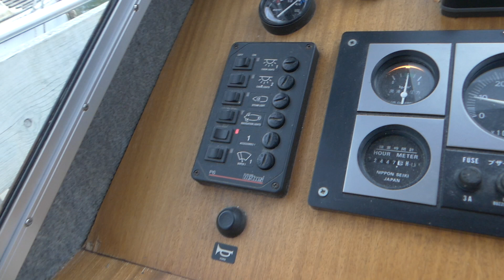Dutch Steel Motor Cruiser 950 OK SEDAN cruiser - Boatshed - Boat Ref#333737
Dutch Steel Motor Cruiser 950 OK SEDAN cruiser for sale with Boatshed Bourgogne Photos and video taken by Boatshed Bourgogne